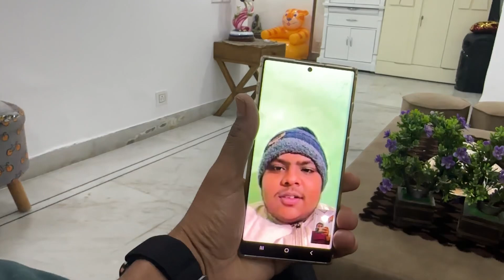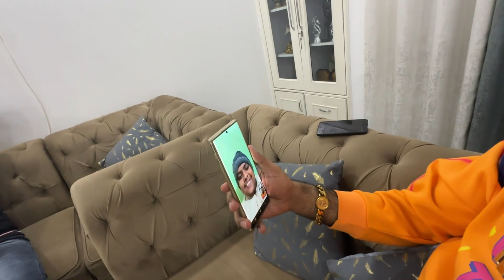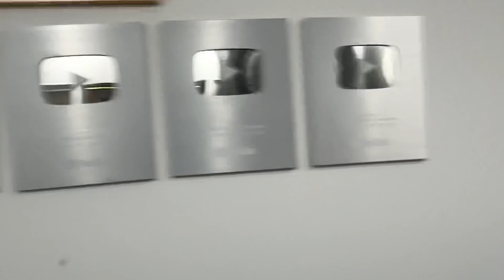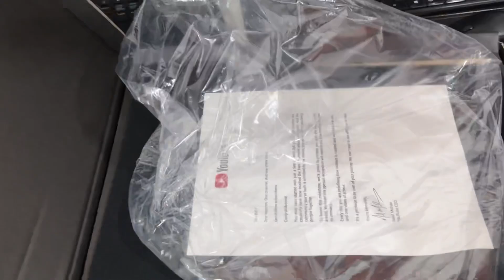BiggBoss me hogi entry ? | Tahalka Bhai